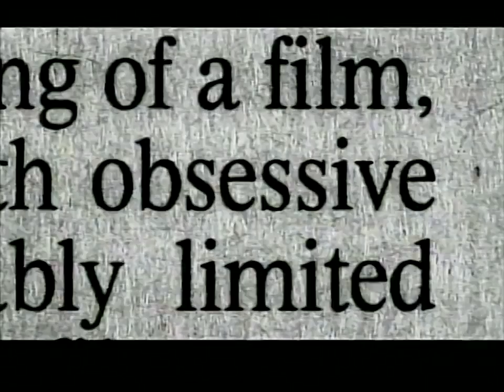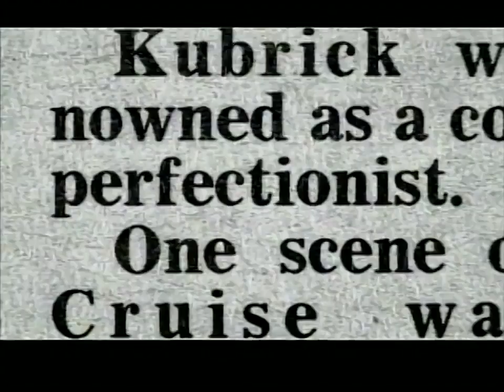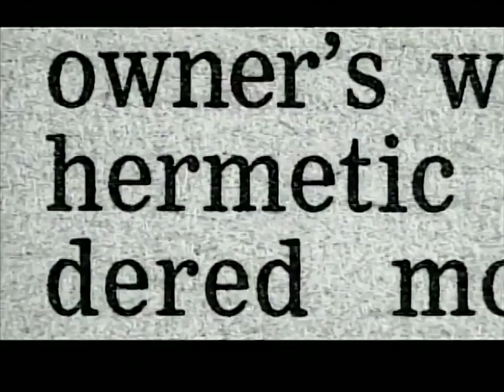Leon Vitali, Stanley Kubrick's right-hand man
Filmmaker tin Scorsese discusses the new documentary, Stanley Kubrick: A Life in Pictures, joined by the films producers, Christiane Kubrick and . tin Scorsese speaks about his thoughts.

Stanley Kubrick is considered by some to be the greatest filmmaker in cinema history. But as film is a collaborative art, he couldn't achieve his vision alone. Leon Vitali, Kubrick's right-hand.

This is an interview with Rade Šerbedžija who played Milich in 'Eyes Wide Shut'. It's an excerpt from a longer interview, I only used part when he talks about Kubrick and EWS.